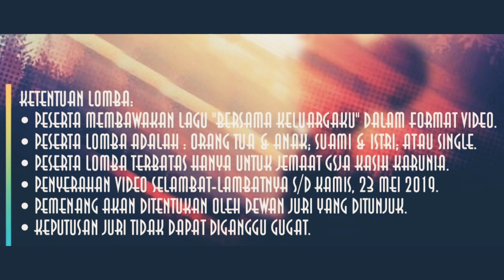Warta GSJA Kasih Karunia AoG, Minggu 28 April 2019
GSJA Kasih Karunia AoG
Gedung Menara Imperium
Jl. H.R. Rasuna Said. Kav 1, Lt.P12, Kuningan, Daerah Khusus Ibukota Jakarta 12980